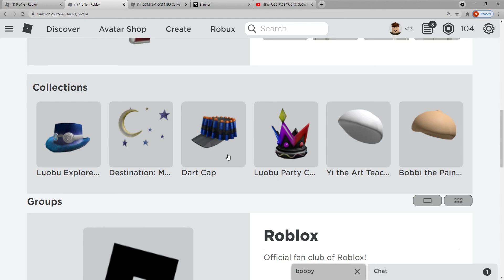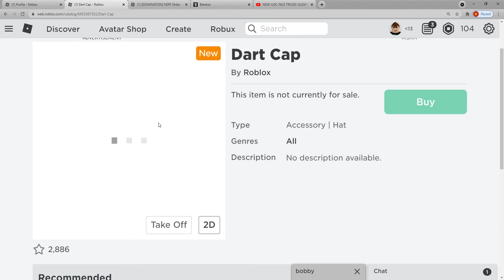New Hinted ROBLOX Nerf Event Coming Soon!?